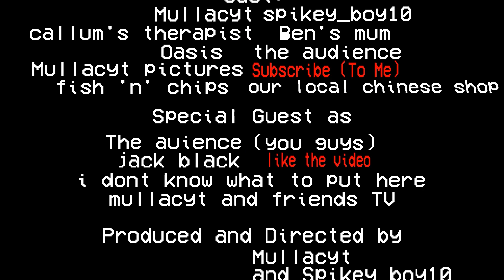TURTLE POWER! | Teenage Mutant Ninja Turtles: Shredder's Revenge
Hey guys welcome back to tmnt since you guys enjoyed it so much last time we got more for ya enjoy!